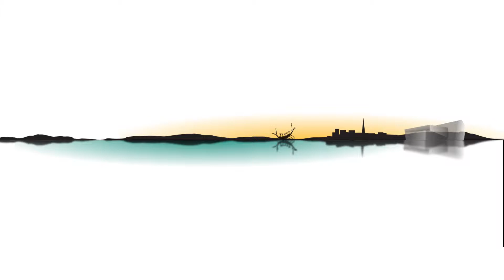Andrew Price - Testimonial from Conference in Harpa Reykjavik Iceland - EOS 2013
Testimonial from the EOS 2013 Conference in Harpa Conference Centre in Reykjavík Iceland that took place in June 2013